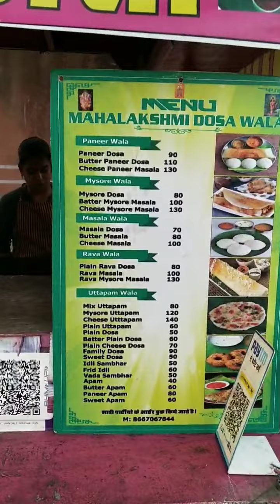Statue circle ka famous dosa ।। कभी नहीं खाया होगा ऐसा डोसा ।।